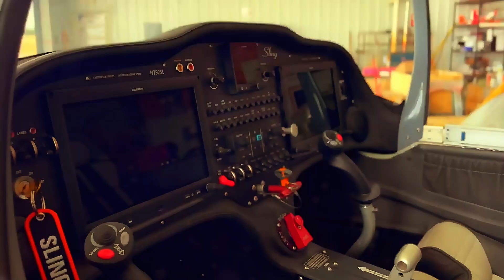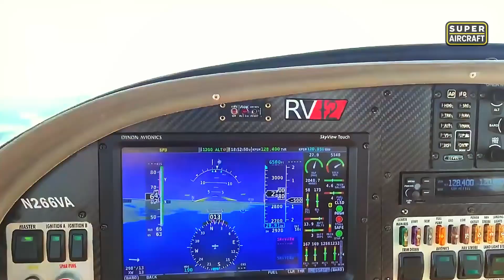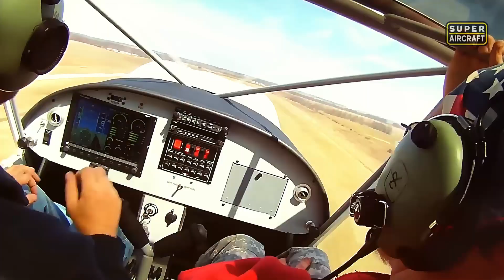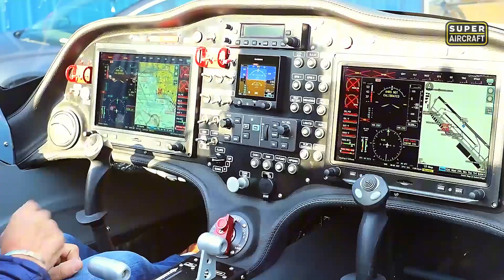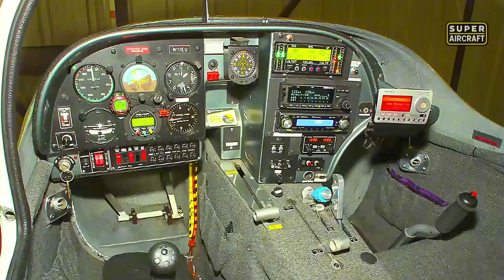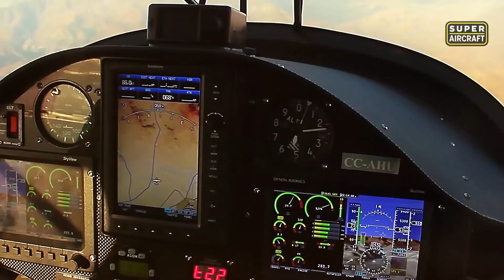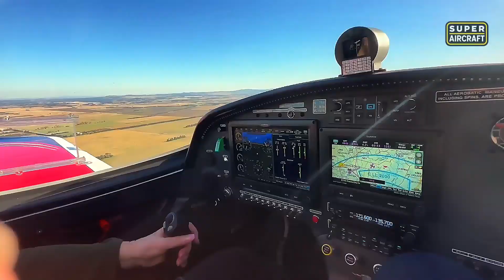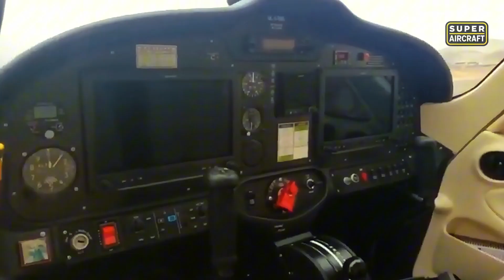HOW DID PRIVATE AIRCRAFT CHANGE PILOT FREEDOM FOREVER?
🚨Discover how ten revolutionary light aircraft transformed personal aviation from expensive hobby into practical transportation reshaping how pilots travel. From removable wings fitting standard garages to fuel consumption under three gallons per hour, these designs shattered assumptions about range, efficiency, and capability. Experience stories of engineers who refused accepting limitations, creating machines that land on city block strips, cruise transcontinental distances, and operate amphibiously. Perfect for pilots, aviation enthusiasts, and dreamers seeking freedom beyond highways.

This video is an original production based on historical facts and technical concepts, created for educational and documentary purposes. We may include excerpts of images or footage under the principles of fair use, as outlined in Section 107 of the Copyright Act of 1976, for purposes of criticism, analysis, commentary, and teaching.
*Some thumbnails are illustrative and adapted for narrative purposes.*